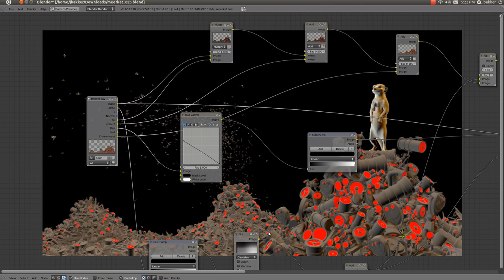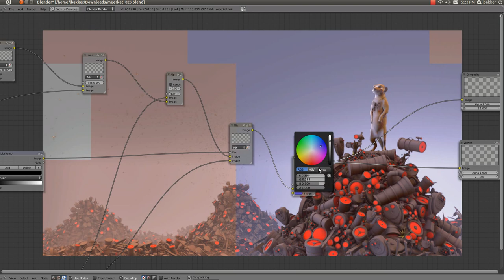Blender compositor meerkat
Excellent model by Dolf Veenvliet!

It uses a Gaussian blur of 40% by 40% to make a glow effect! Resolution is 1100 by 700. The recording is made on a 2GHz dual core laptop.

Compositing takes 3 seconds, but you can see the final image emerge.

for more information on the artist and his new project Entoforms. More information on the compositor project can be found on

Press the "Donate" button on the site to see this in OpenCL in the near future!